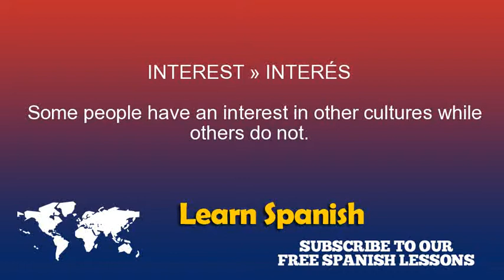Interest in Spanish